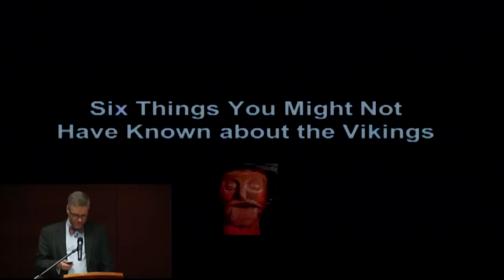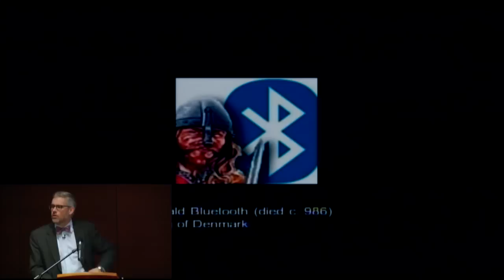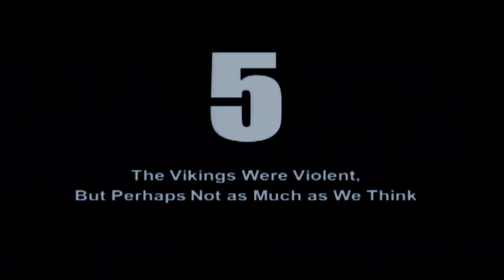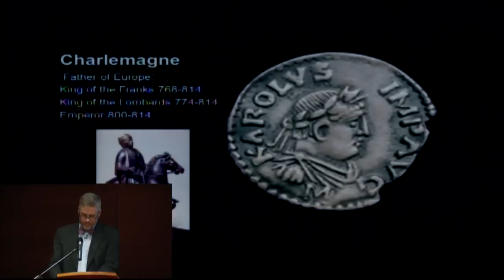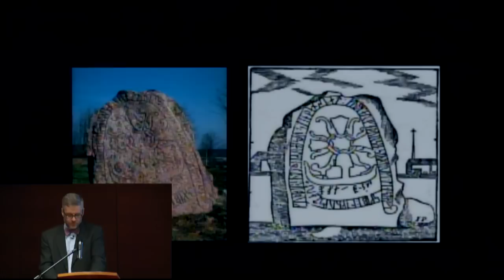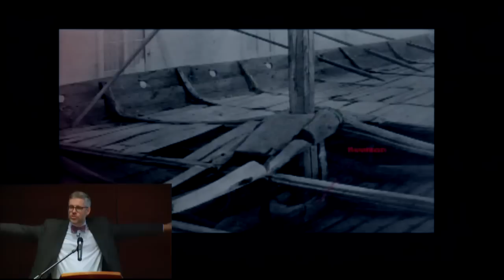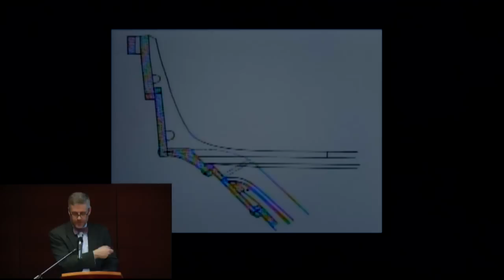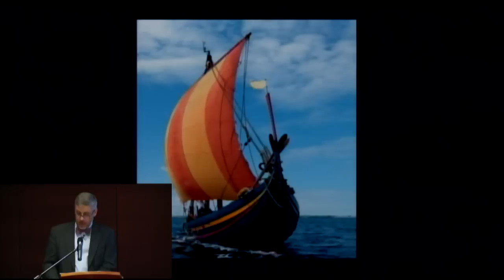The Age of the Vikings - Anders Winroth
The Vikings maintain their grip on our imagination, but their image is too often distorted by medieval and modern myth. It is true that they pillaged, looted, and enslaved. But they also settled peacefully and developed a vast trading network. They traveled far from their homelands in swift and sturdy ships, not only to raid but also to explore.

Yale University historian Anders Winroth dismantles the myths and captures the innovation and pure daring of the Vikings without glossing over their destructive heritage in a discussion of his new book, The Age of the Vikings. Winroth is the Frost Family Professor of History at Yale.